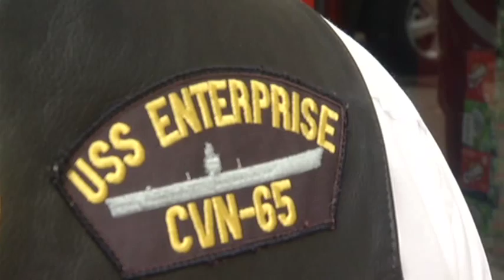William Shatner motorcycle tour helps veterans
A Hollywood Legend visited Mid-Missouri.  Actor William Shatner is traveling across the United States on a 3-wheeled motorcycle for a worthy cause.  KRCG 13's Mark Slavit reports at the age of 84, Shatner still boldly goes where excitement calls him.

KRCG 13